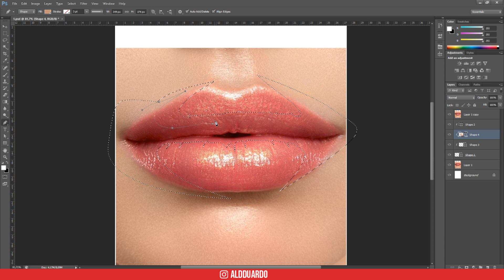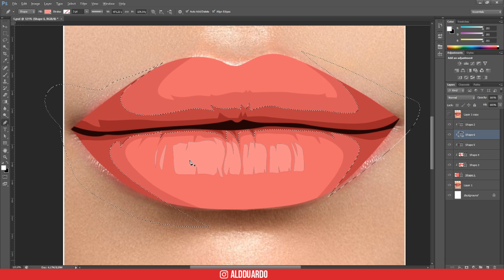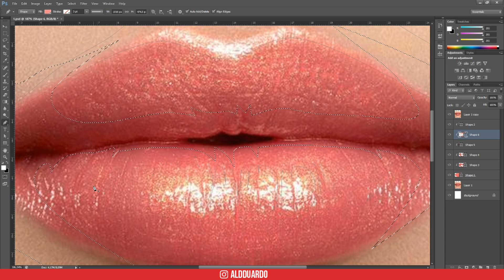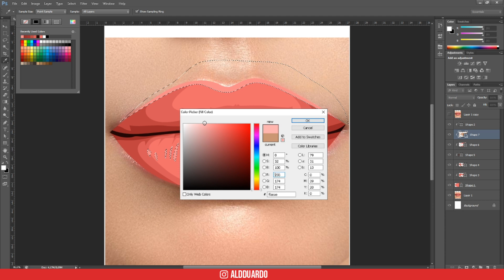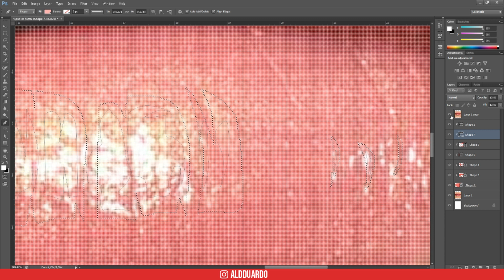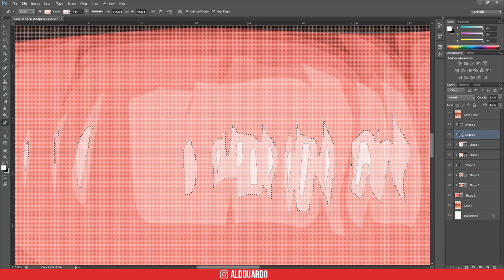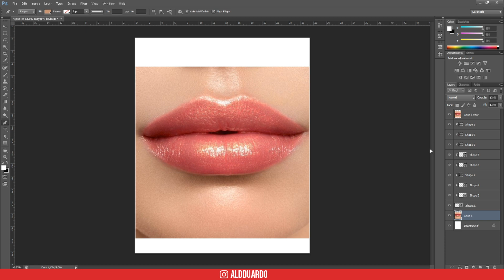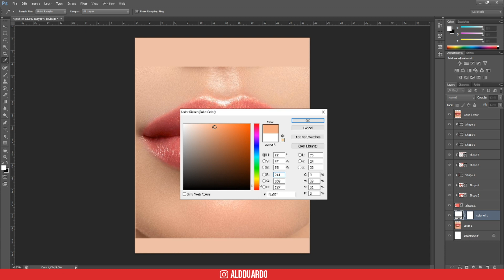How To Draw Mouth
Hello, I'm Aldduardo

This is How to draw Mouth.

I'm using Adobe Photoshop CS6

Thanks